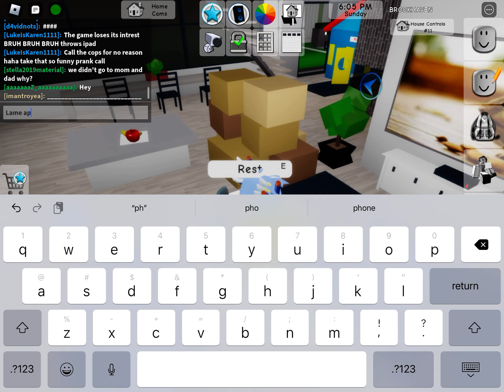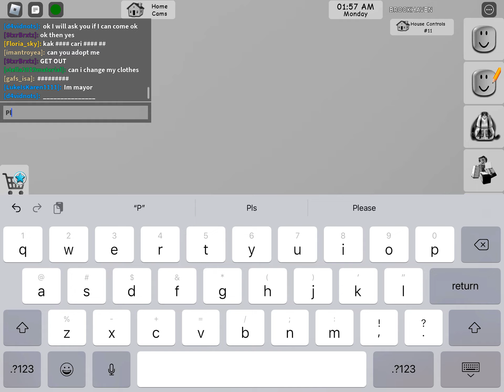I BECAME MAYOR?!! roblox brookhaven RP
Yes i did it am finally mayor! But when he got shot he died and it all flew off!